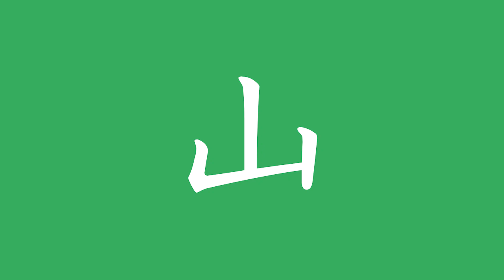【誰でも簡単】桜の風景を水彩で描くプロセスとテクニックを全てお見せしますpt.2【使用色も解説】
🎨このチャンネルでは、水彩画・油彩画・色鉛筆画・鉛筆など様々な画材を使い、絵を魅力的に仕上げるコツを論理的・実践的にお伝えします。

桜の風景第2弾！
前回の動画ではマスキングを使用して桜を描きましたが、
今回はマスキングなしで桜を描いていきたいと思います。

関連動画
【誰でも簡単】桜を水彩で描くプロセスとテクニックを全てお見せします【使用色も解説】

講師の和弘先生が運営する絵画教室
絵画造形教室アートふじみの